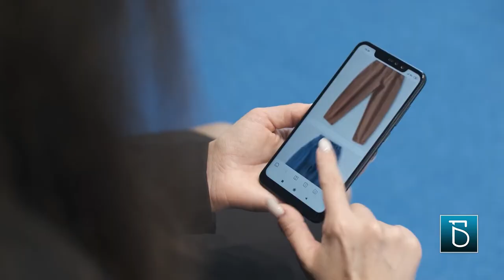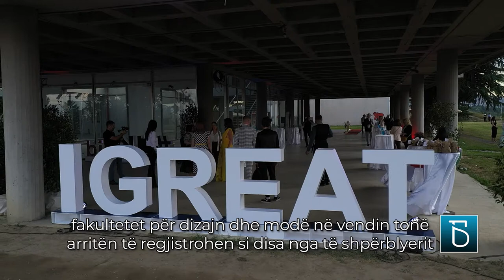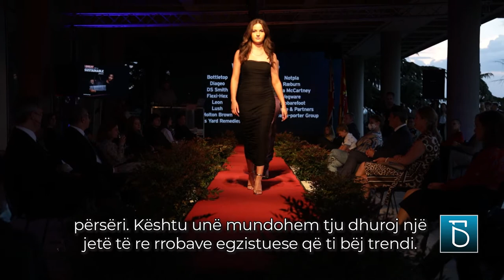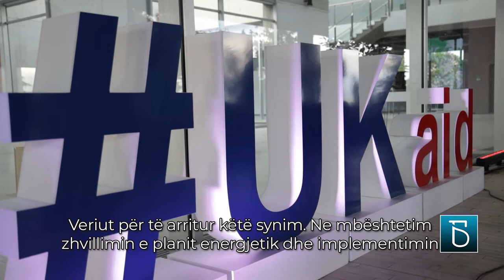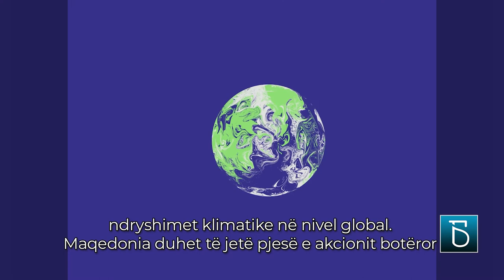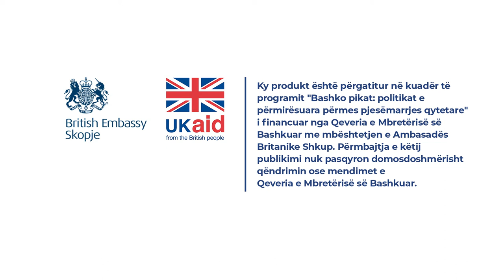Industria e modës paraqet një nga ndotësit më të mëdhej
Sa këmisha keni në dollapin tuaj. A keni menduar ndonjëherë vallë se sa konsumerizmi i kushton natyrës. Industria e modës paraqet një nga ndotësit më të mëdhej, me rreth 6000 tonelata hedhurina në vit. Vendi ynë për fat të keq është pjesë e këtij trendi negativ, a mundet vallë diçka të ndryshohet, a mundet mjedisi jetësor të fiton dhe hedhurinat të sjellin profit. Shikoni në edicionin e sotëm të “Kthjellu".